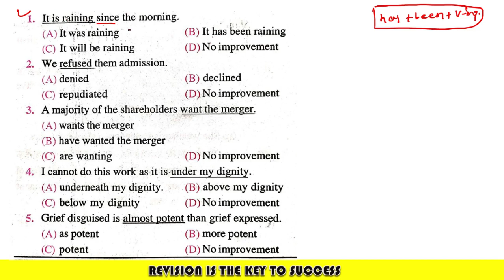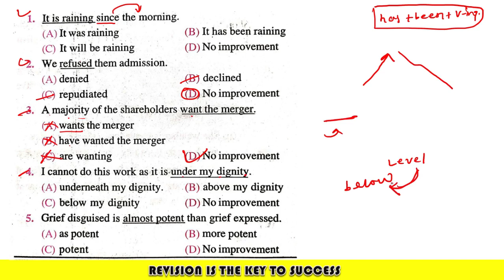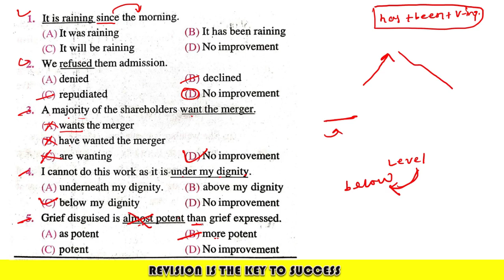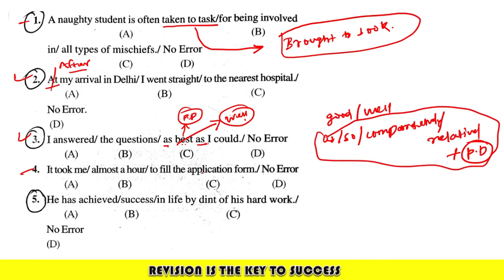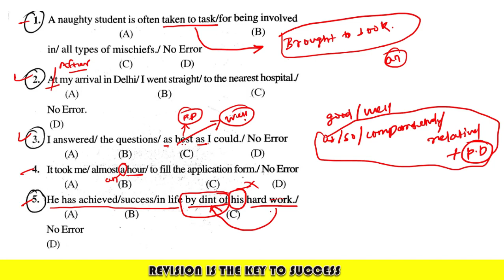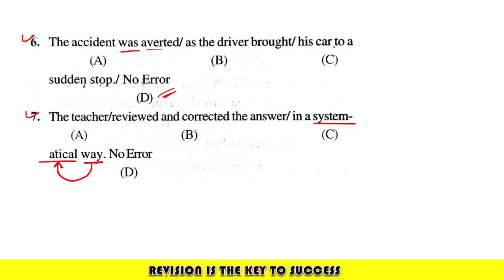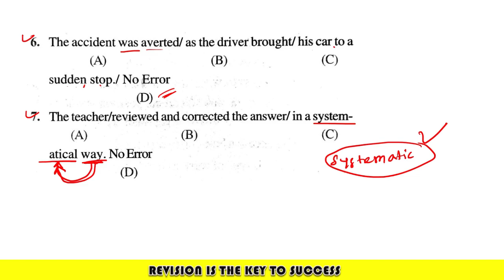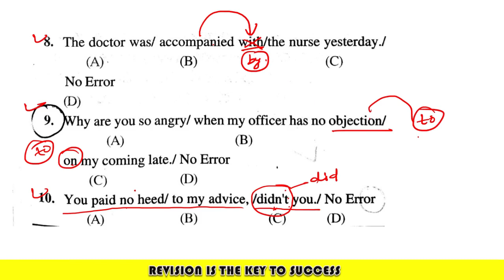Learn Grammar with MCQs | Set - 2